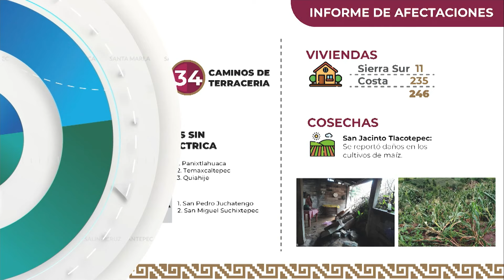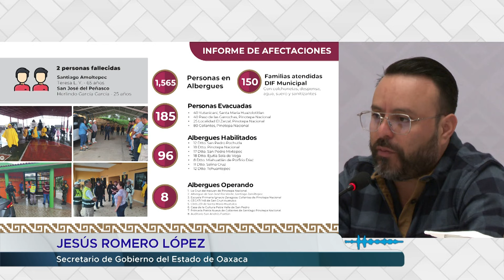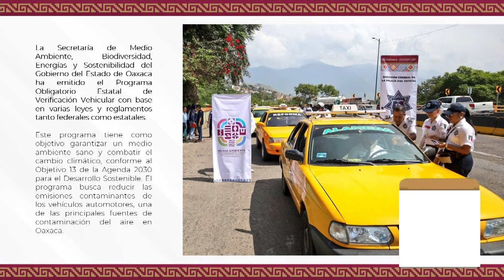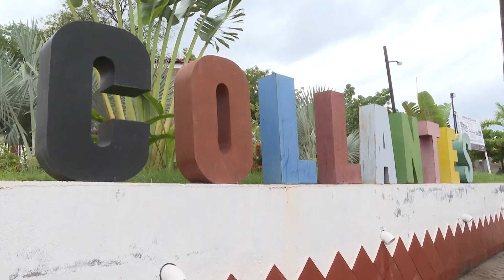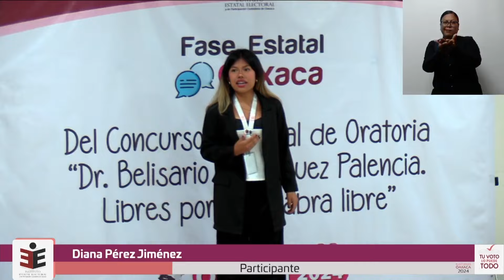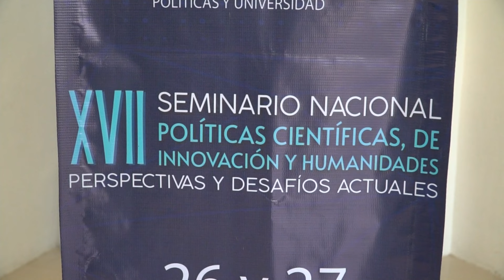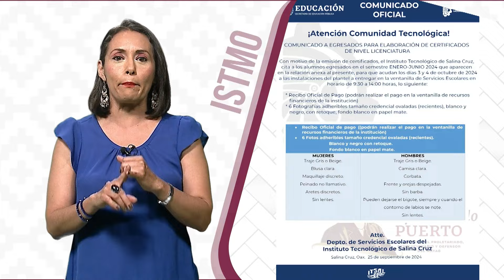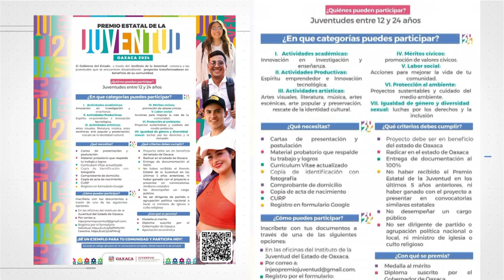CORTV Noticias Emisión Nocturna 26/09/2024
EnVivo🔴 | Conoce la información más relevante de Oaxaca en CORTVNoticias

⛈️🏠Reportan 246 viviendas dañadas, 2 víctimas, entre otros daños provocados por los efectos del huracán John.

🧑🏻👩🏻‍🦱Realizó el IEEPCO  la fase estatal del Concurso de Oratoria “Dr. Belisario Domínguez Palencia”.

💻🎙️Se lleva a cabo el Seminario Nacional “Políticas Científicas, de Innovación y Humanidades, Perspectivas y Desafíos Actuales”.

🧒👦🏾Invitan a participar en la convocatoria del "Premio Estatal de la Juventud Oaxaca 2024".

Emisión Nocturna. Jueves 26 de septiembre de 2024.